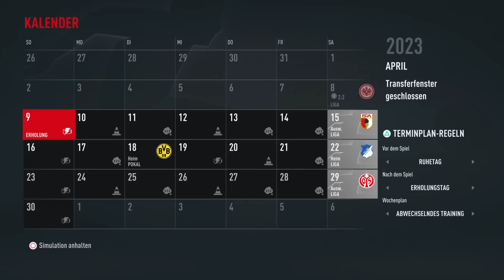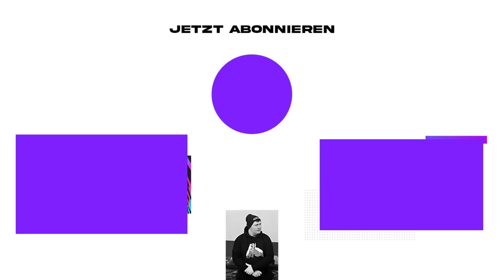FIFA 23: REALISTISCHER UMBRUCH im ABSTIEGSKAMPF!!😍🆕 Stuttgart Sprint to Glory